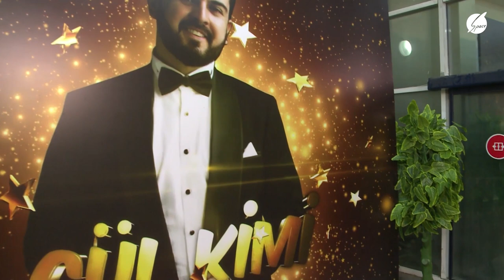Uzeyir Mehdizade - Gul Kimi Sou ( Full Version Tv Program ) 2023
Uzeyir Mehdizade - Gul Kimi Sou ( Tv Program )  2023
Üzeyir Mehdizadə

Yeni Mahnilar Klipler
Mahnılar Kliplər

©️ Bütün müəllif hüquqları Uzeyir Production tərəfindən qorunur! Audio və video-vizual materialların nüsxələnməsinə icazə verilmir.